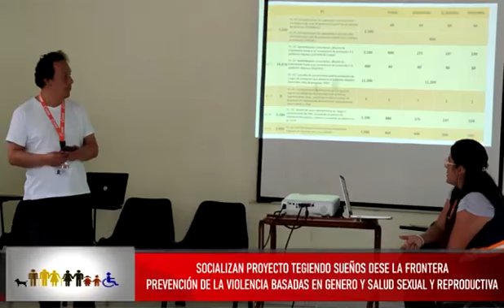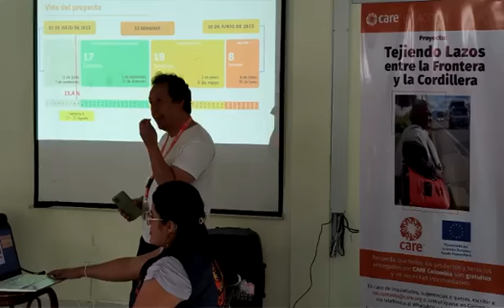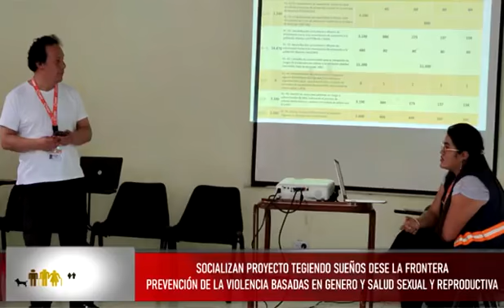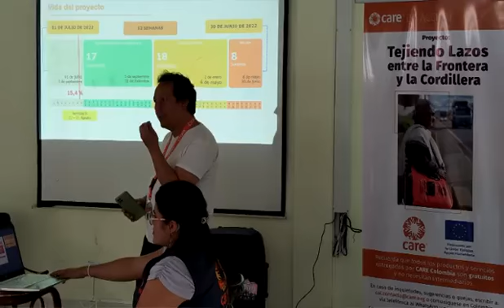Socializan proyecto tejiendo sueños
Socializan proyecto tejiendo sueños dese la frontera en el tema de prevención de la violencia basadas en género y en el tema salud sexual y reproductiva el desarrollo de proyecto se articula municipio con la ONG CARE.